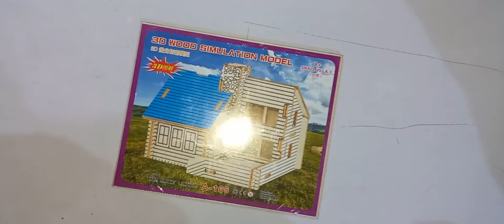DIY Wooden House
TODAY WE MAKING THE VIDEO OF SMALL WOODEN HOUSE KIT!